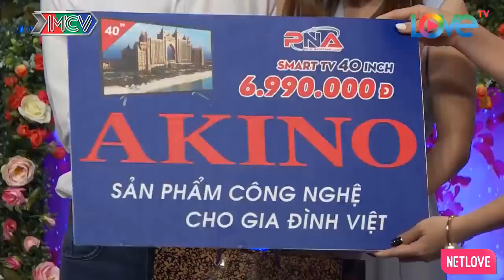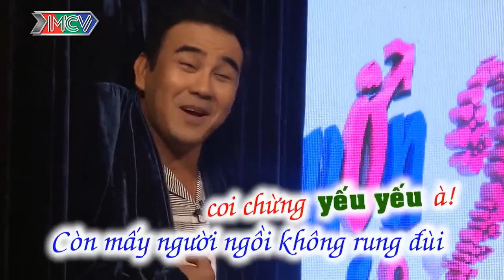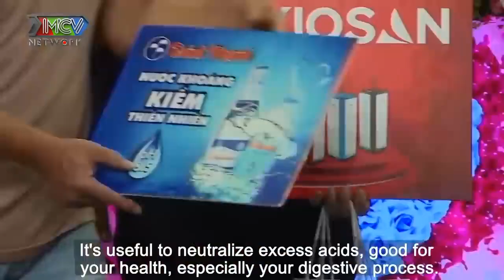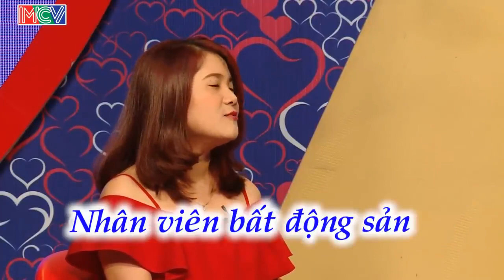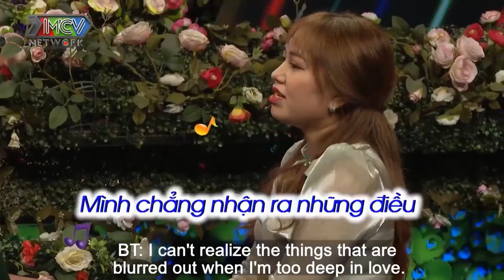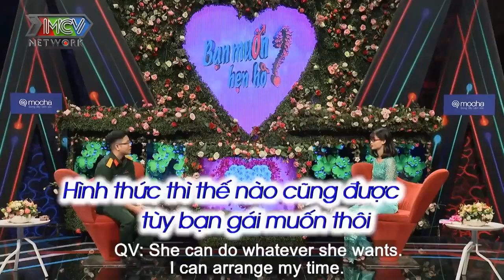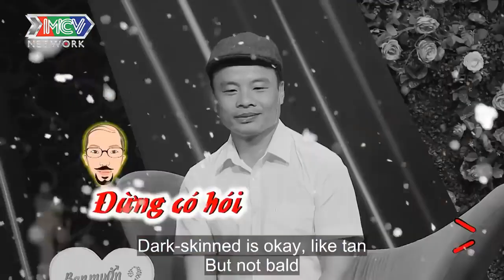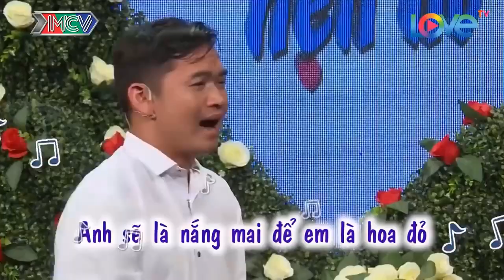Cười Không Nhặt Được Mồm Với Anh Chàng Đa Hài Hước Gặp Chị Siêu Tấu Hài Đi Hẹn Hò | 69 CÁCH YÊU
69 Cách Yêu là trang cập nhật những chương trình hẹn hò, ghép đôi, mai mối hot nhất hiện nay BẠN MUỐN HẸN HÒ, HẸN ĂN TRƯA, VỢ CHỒNG SON, YÊU LÀ CƯỚI, MAI MỐI CÙNG NGƯỜI LẠ